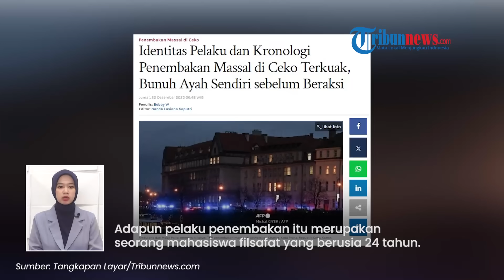Penembakan Massal di Praha Ceko: 14 Orang Tewas, Pelaku Bunuh Ayah Sendiri sebelum Beraksi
TRIBUN-VIDEO.COM - Penambakan massal terjadi di salah satu universitas di Praha, Republik Ceko, pada Kamis (21/12).

Aksi penembakan massal yang dilakukan oleh seorang mahasiswa itu mengakibatkan 14 orang tewas dan 25 lainnya terluka.

Peristiwa ini pun diklaim menjadi salah satu penembakan paling mematikan dalam sejarah negara tersebut.

Dilansir dari Tribunnews.com, hal itu telah dikonfirmasi oleh kepala Polisi Praha, Martin Vondrasek.

Menurut Martin penembakan di Fakultas Seni Universitas Charles itu terjadi sekitar pukul 3 sore waktu setempat, atau sekitar pukul 21.00 WIB.

Adapun pelaku penembakan itu merupakan seorang mahasiswa filsafat yang berusia 24 tahun.

Sebelum beraksi di Universitas Charles, polisi menyebut pelaku telah melakukan pembunuhan kepada ayahnya sendiri.

Ayah pelaku ditemukan tewas di kediamannya di desa Hostoun yang berlokasi 20 km ke arah barat Kota Praha.

Hingga saat ini, pihak kepolisian masih menyelidiki motif pembunuhan tersebut.

Namun pelaku mengaku kepada polisi, bahwa ia telah meninggalkan sejumlah pesan sebelum pergi melancarkan aksinya.

Sementara polisi mengklaim, telah menemukan dokumen yang mengatakan pelaku mengaku terinspirasi dari peristiwa mengerikan serupa di luar negeri.

(Tribun-Video.com/Tribunnews.com)

Artikel ini telah tayang di Tribunnews.com dengan judul Penembakan Massal Terjadi di Praha Republik Ceko, Pelaku Tewaskan 14 Orang,
Penulis: Bobby W
Editor: Nuryanti